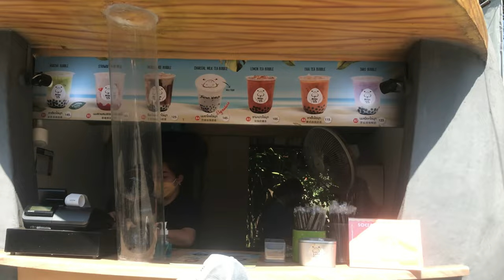Manatea Safari world ชาโคลไข่มุก อร่อย